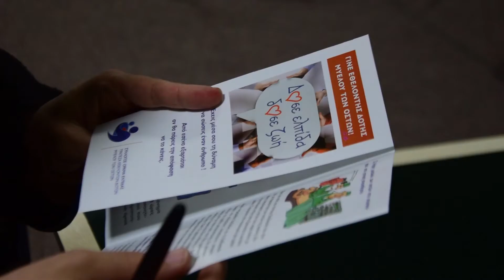Μεγάλη συμμετοχή δότη μυελού των οστών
Όραμα Ελπίδας και ζωής απο εθελοντές.